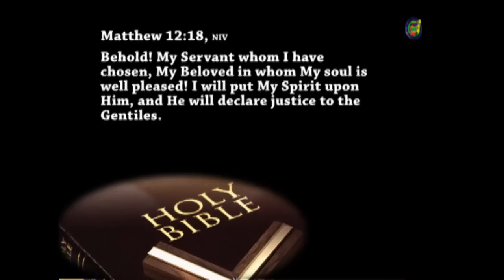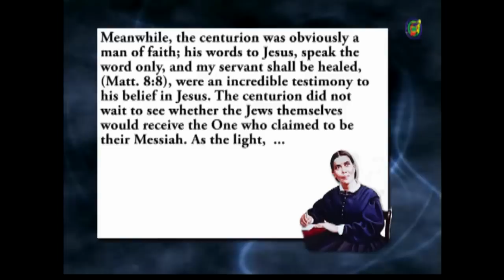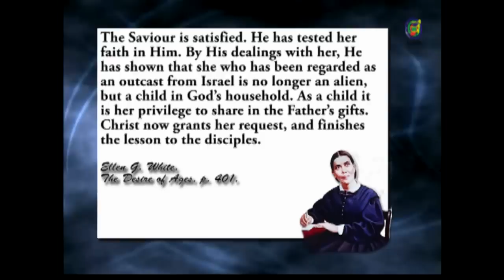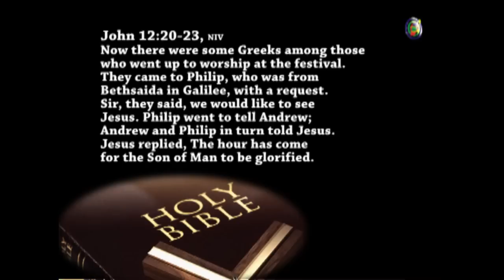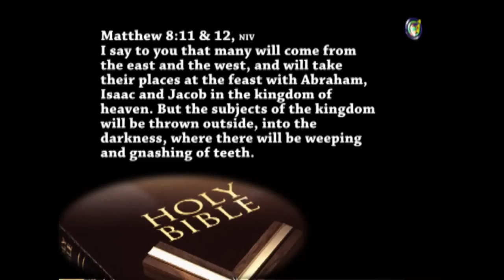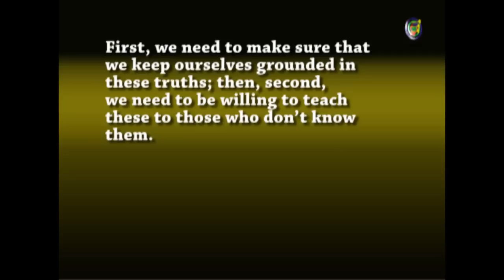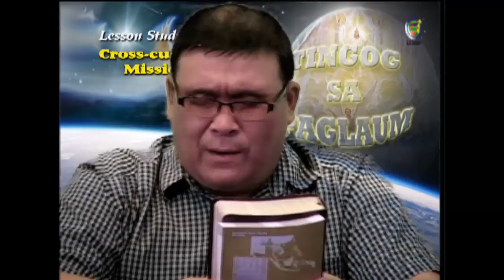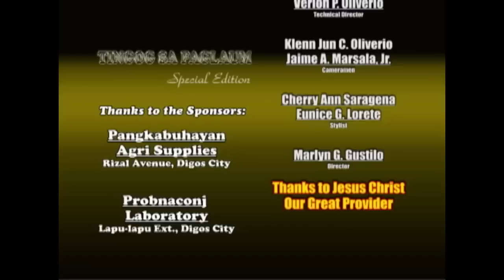Cross-Cultural Missions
Lesson 8 August 15-21, 2015